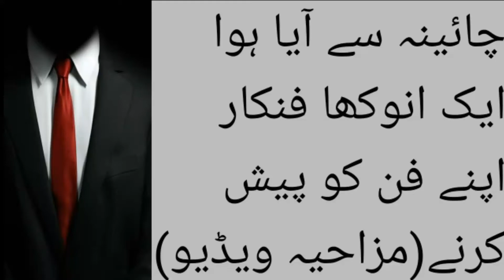China sy ek kamal ka fanqar(چائینہ سے آیا ایک انوکھا فنکار اپنے فن کو پیشں کرنے(مزاحیہ ویڈیو